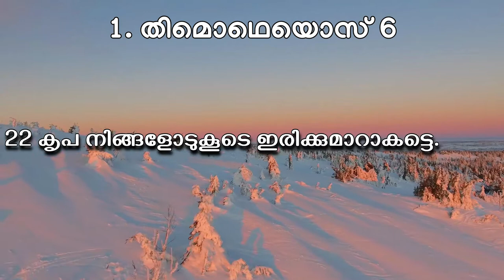1 തിമൊഥെയൊസ് || 1 Timothy - 6 [Holy Bible Malayalam] (സത്യവേദപുസ്തകം) Visual Malayalam Bible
Credits ►
Holy Scripture Reading ■  Pr. Prem Kumar, Divine New Life Fellowship, Doha - Qatar
This Video is Produced and Owned by Your Living Manna Ministry for Christian, Biblical, Educational Use Only, Not For Monetary or Any Other Benefits.
■ YouTube's right to monetize : YouTube has the right to monetize all content on the platform and ads may appear on videos from channels not in the YouTube Partner Program. (Manna Tv Channel is not in the Partner Program)
So "The views, beliefs, ideas, interpretations, discourse, etc expressed, stated, or narrated in the advertisements shown in YouTube belongs entirely to the producers of the advertisements and are not supported, endorsed or subscribed by the channel. The channel also takes no responsibility, expressed or implied for the correctness or authenticity of the said views, beliefs, ideas, opinions, interpretations, discourses etc and viewers are advised to verify the genuineness of the same independently."